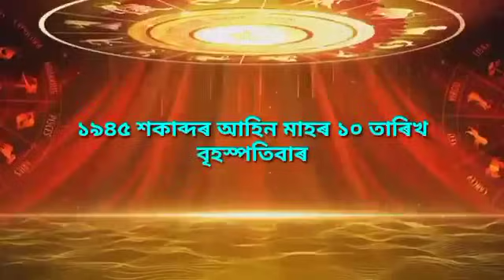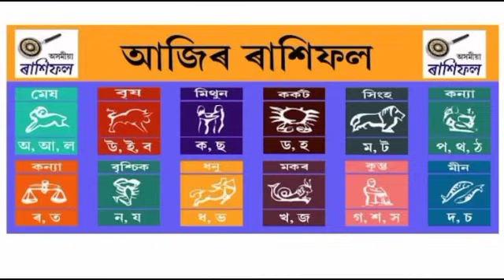Assamese aji rashifal 28September Indian astrology Assamese Astrology Daily Rakhifol rashifal today